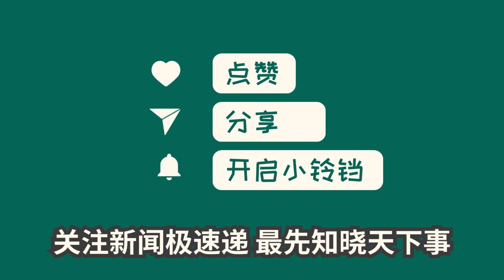中国新闻02月23日17时：团圆年丨跟着总书记“典”读诗意春天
各位观众，春天到了，生机勃勃！习近平总书记引经据典，展现春天美好景象，一年之计在于春。让我们领会中华传统文化内涵，凝聚发展力量。让生机盎然的春风吹拂，百花齐放，国家繁荣向前！这个春天，让我们共同期待更美好的未来。期待您的观看与分享！总编辑王先进 敬上。